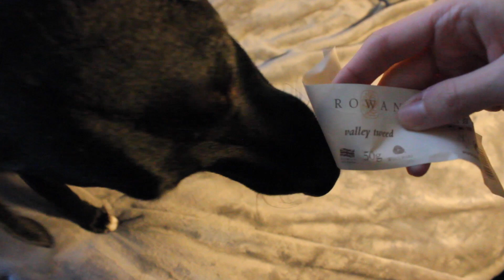STUDIO VLOG #1 ✸ How Things Change, New Projects and a New Life as an Illustrator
Hey, I'm back! I officially present myself as Silvia, the illustrator from Italy :)
Here's my first studio vlog, I do art and some knitting. That's it!

I hope you like this new kind of video :)

The illustration I'm making is for the advent challenge on Instagram!

MATERIALS USED:
- Moleskine sketchbook A4
- Derwent Lightfast

KNITTING PROJECTS MENTIONED:
- Monday Sweater | petiteknit
Yarn: Knitting for Olive Merino and Drops Kid silk
- Ingrid Sweater | petiteknit
Yarn: Drops Flora and kid Silk
- Oslo Hat | petiteknit
Yarn: Drops Flora
- Moby Sweater | petiteknit
yarn: Drops Lima and Kid Silk
Yarn: Drops Flora

Rowan Valley Tweed